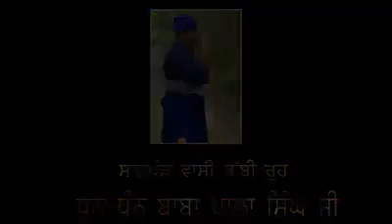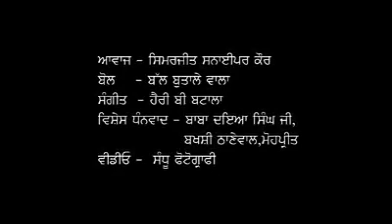Baba Pala ji || Simarjit Sniper Kaur || New Punjabi Songs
ਗੁਰੂ ਪਿਆਰਿਓ ਗੁਰੂ ਫਤਿਹ ਪਰਵਾਨ ਕਰਿਓ...ਸੱਚਖੰਡ ਵਾਸੀ ਬਾਬਾ ਪਾਲਾ ਸਿੰਘ ਜੀ ਨੂੰ ਸਮਰਪਿਤ ਇਹ ਗੀਤ ਸਾਰੇ ਜਾਣੇ ਜਰੂਰ ਸ਼ੇਅਰ ਕਰਿਓ. ਕੁਝ ਸਮਾਂ ਧਰਤੀ ਤੇ ਰੱਬ ਖੁਦ ਗੁਜਰਿਆ ਸੀ,,ਤੇ ਰੱਬ ਦਾ ਹਿੱਸਾ ਰੱਬ ਨਾਲ ਮਿਲ ਗਿਆ. ਸਿਮਰਜੀਤ ਸਨਾਈਪਰ ਕੌਰ..

Singer - Simarjit Sniper Kaur
Song - Baba Pala Singh ji
Lyrics - Bal Butale Wala